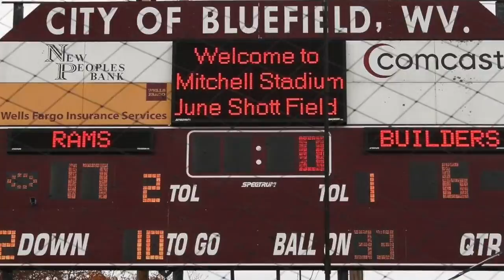Homecoming '15 Recap Video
Special reunions, a visit from Mark Twain, a fireworks show, theatre, campus tours,  a live auction, tailgating, football, dinner and dancing, alumni awards, the crowning of a queen and king, and praise and worship -- Homecoming 2015 at Bluefield College had it all for former students, current students and the community.

Catch a glimpse of all the action in this Homecoming recap video,  created by Bluefield College student marketing associate Rebecca Havens.